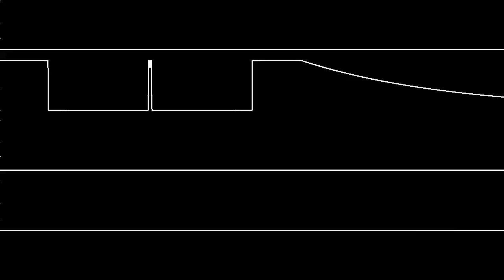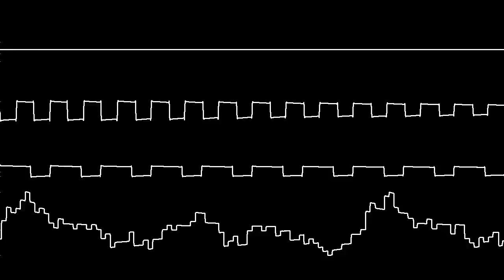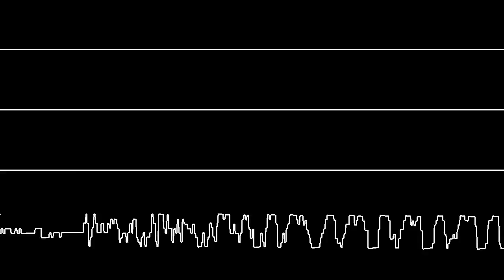C64 Jeroen Tel's "Turbo Outrun" Oscilloscope view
To get the three voices of the SID I had to mute the sample playback by patching the SID file, because JSIDPlay does not offer muting of the sample playback.
This one was bit of a dog because the SID file contains at least three players, one for the intro, one for main, and one for the rest, which where relocated at run time.

The intro and main tunes has low-pass and band-pass filter enabled. Resonance is at minimum on the intro and about 20% on the main tune.
These settings and the cut-off frequency never change, and makes little to no difference to the sound compared to filters off.

Since one sample is 4-bit, two samples is stored in one byte. The sample playing code plays the high nibble first, then the low one.
Self modifying and duplicate code blocks is used to speed things up.

Sample playing code for the intro tune:
This can play samples at two volumes, full and half. Half volume throws away one bit, making it a 3bit playback instead of 4.

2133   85 E3      STA $E3       // Store accumulator, other registers is not used

*** Alternate between code path for high or low nibble
2135   A5 E4      LDA $E4
2137   D0 27      BNE $2160

*** Code path for high nibble
2139   AD xl xh   LDA $xhxl     // Read a new sample byte from RAM at address $xhxl. This address is modified by line 216F and 2174
213c   C9 1F      CMP #$1F // Compare with end-of-sample marker $1F
213e   D0 0C      BNE $214C // = Branch if Not Equal

2140   A9 00      LDA #$00 // Equal, turn of sample playback
2142   8D 0E DD   STA $DD0E
2145   A9 38      LDA #$38      // and set volume to base line (half of full)
2147   8D 18 D4   STA $D418
214a   D0 2B      BNE $2177 // Relative jump to common code path

214c   8D 61 21   STA $2161     // Store sample byte for later use by the low nibble code path
214f   4A         LSR A  // shift high nibble to low nibble
2150   4A         LSR A
2151   4A         LSR A
2152   4A         LSR A
2153   EA / 4A    NOP / LSR A   // This is NOP for full volume or LSR A (shift right, divide by 2) for half volume. This is modified by the music player.
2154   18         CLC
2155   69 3v      ADC #$3v      // Add filter enable bits and volume offset v (0 for full volume or 4 for half volume. This is modified by the music player.
2157   8D 18 D4   STA $D418     // PLay sample!
215a   A9 01      LDA #$01      // Set nibble selector to low nibble
215c   85 E4      STA $E4
215e   D0 17      BNE $2177     // Relative jump to common code path

*** Code path for low nibble
2160   A9 sw      LDA #$sw // Get sample byte saved by the high nibble code path
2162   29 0F      AND #$0F // Strip off the high nibble
2164   EA / 4A    NOP / LSR A   // This is NOP for full volume or LSR A (shift right, divide by 2) for half volume. This is modified by the music player.
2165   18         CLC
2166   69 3v      ADC #$3v      // Add filter enable bits and volume offset v (0 for full volume or 4 for half volume. This is modified by the music player.
2168   8D 18 D4   STA $D418     // Play sample!
216b   A9 00      LDA #$00      // Set nibble selector to high nibble
216d   85 E4      STA $E4

216f   EE 3A 21   INC $213A     // Modify data field of instruction at $2139: Increase 16bit address by one.
2172   D0 03      BNE $2177
2174   EE 3B 21   INC $213B

*** Common code path
2177   AD 0D DD   LDA $DD0D // Clear interrupt flag
217a   A5 E3      LDA $E3       // Restore accumulator
217c   40         RTI           // Exit NMI interrupt service

Sample playback code for the main tune:
This one is similar to the intro one, but can play samples with three different volumes, full, 1/2, and 1/4.
Full volume is never used, thus wasting 1 or 2 bits of the 4-bit samples.
This one also resides in page zero, a 256 byte RAM area normally used for storing data for faster access. This speeds it up a bit.
It contains one completely unnecessary instruction! Can you find it? :)

00a0   D8         CLD
00a1   85 0B      STA $0B
00a3   AD xl xh   LDA $xhxl
00a6   C9 1F      CMP #$1F
00a8   D0 0C      BNE $00B6

00aa   A9 00      LDA #$00
00ac   8D 0E DD   STA $DD0E
00af   A9 38      LDA #$38
00b1   8D 18 D4   STA $D418
00b4   D0 2A      BNE $00E0

00b6   24 0A      BIT $0A
00b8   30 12      BMI $00CC

00ba   4A         LSR A
00bb   4A         LSR A
00bc   4A         LSR A
00bd   4A         LSR A
00be   EA / 4A    NOP / LSR A
00bf   EA / 4A    NOP / LSR A
00c0   18         CLC
00c1   69 3v      ADC #$3v
00c3   8D 18 27   STA $D418
00c6   A9 80      LDA #$80
00c8   85 0A      STA $0A
00ca   D0 14      BNE $00E0

00cc   29 0F      AND #$0F
00ce   EA / 4A    NOP / LSR A
00cf   EA / 4A    NOP / LSR A
00d0   18         CLC
00d1   69 3v      ADC #$3v
00d3   8D 18 27   STA $D418
00d6   A9 00      LDA #$00
00d8   85 0A      STA $0A

00da   E6 A4      INC $A4
00dc   D0 02      BNE $00E0
00de   E6 A5      INC $A5

00e0   AD 0D DD   LDA $DD0D
00e3   A5 0B      LDA $0B
00e5   40         RTI